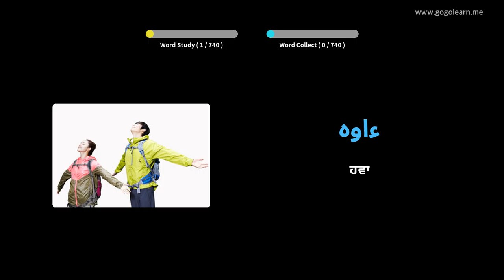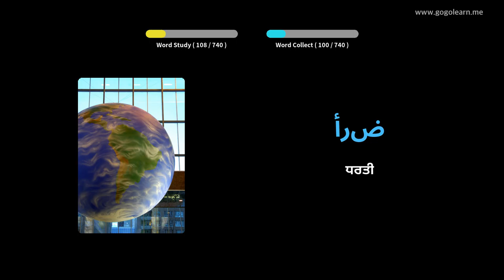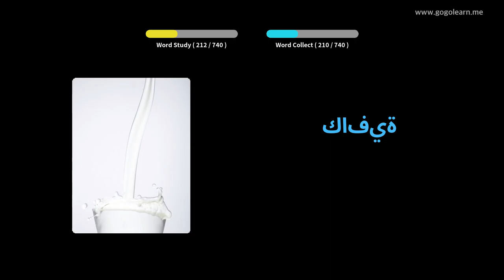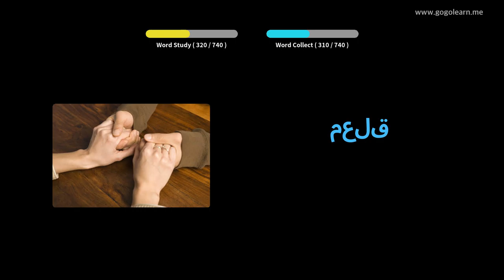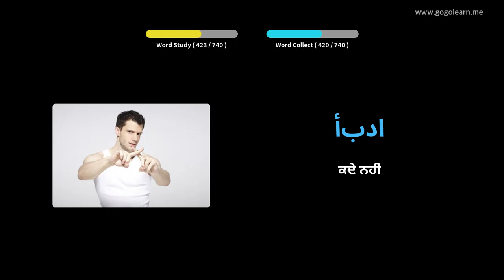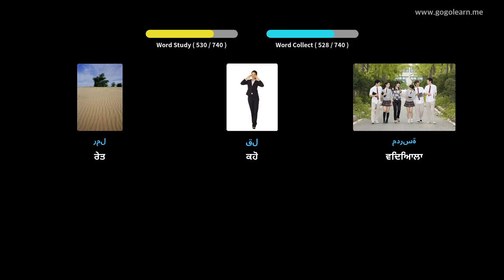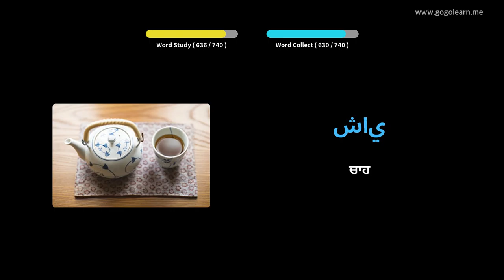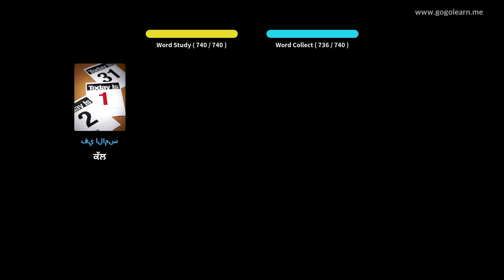ਅਰਬੀ ਸ਼ਬਦਾਵਲੀ ਬੱਚੇ | Golearn